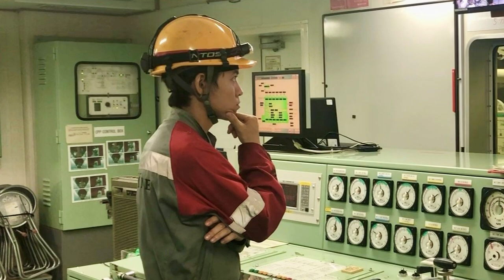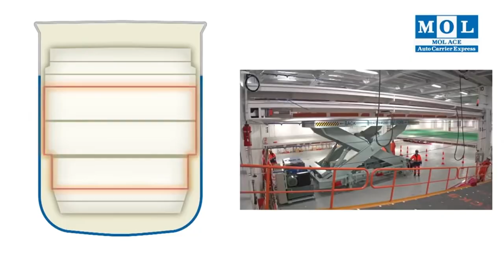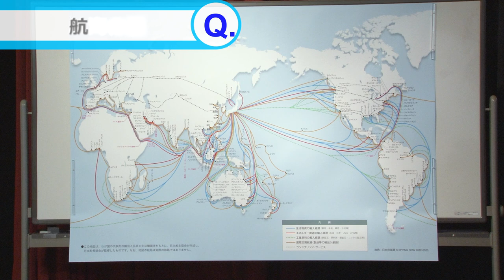外国と日本を行き来する貨物船船員の仕事について聞いてみた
〈協力〉

2021年より中学校の教科書改定があり、学習する学年が

19:55~20:00　コメント読みながら準備
20:00~20:50　自学タイム(コメントは読みません)
20:50~21:00　コメント読みながらまったり
21:00くらいに解散

●使用音源